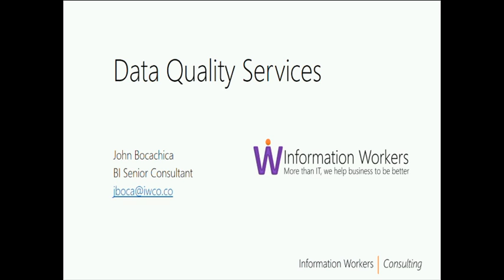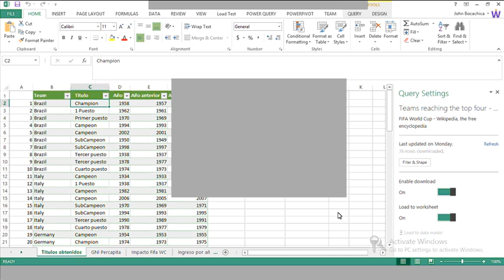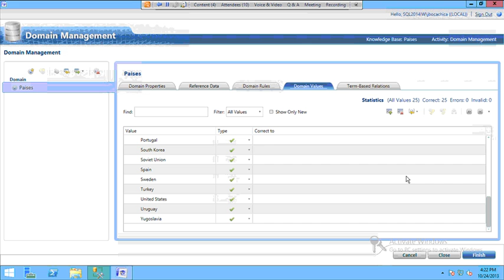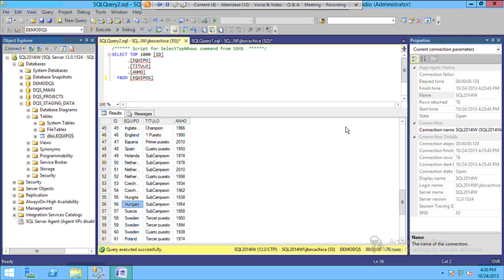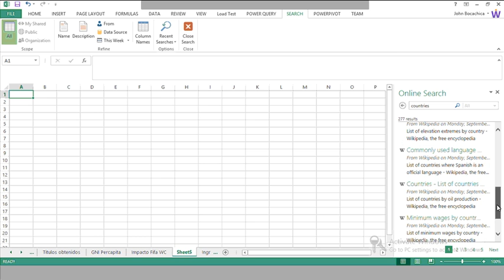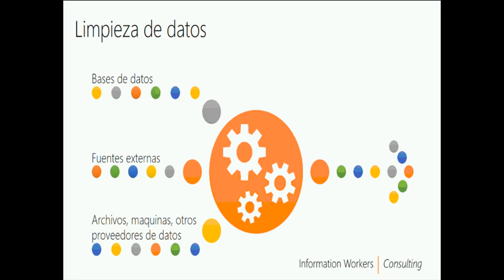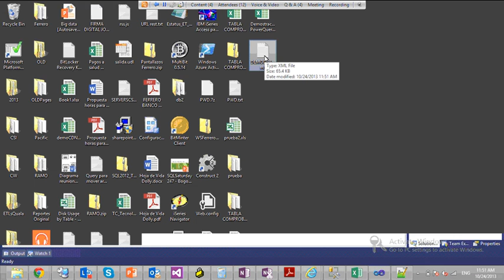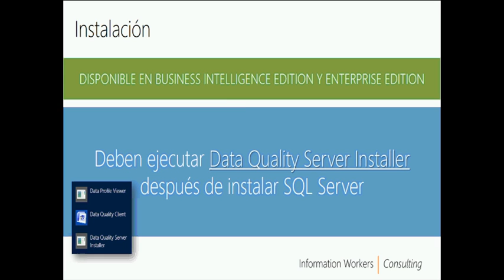Maratón BI 2013: 4 Data Quality Services Cómo mantener estandarizada la información